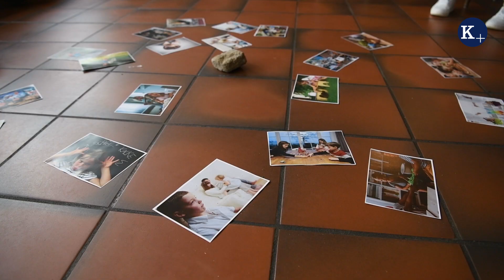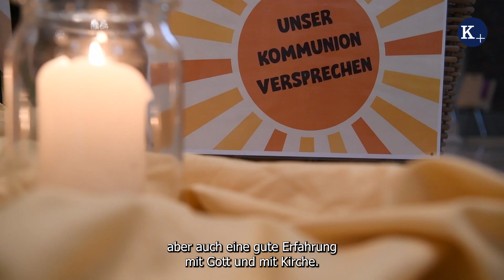„Versöhnungs-Parcours“: Kindgerechter Weg zur ersten Beichte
Wenn für die Kommunionkinder in St. Anna in Neuenkirchen die erste Beichte ansteht, baut ein „Versöhnungs-Parcours“ Barrieren und Ängste ab.